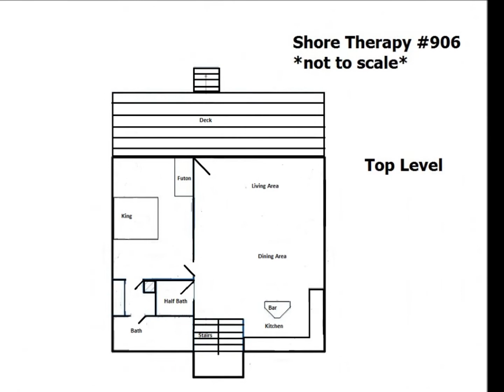Shore Therapy #906 - N. Topsail Beach, NC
Ocean Front, 5 Bedrooms, 6 Baths, Sleeps 14